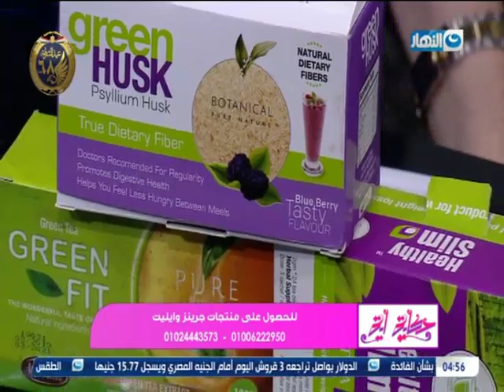حكاية آية | الحلقة كاملة | 17 يناير 2020